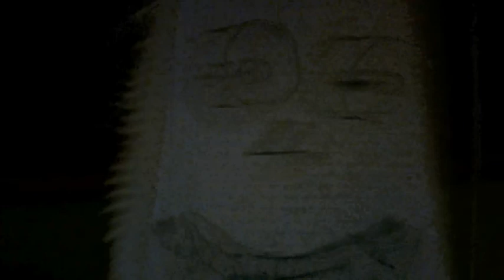Kool Kristian Kidz is back Starring Petey the Paper.wmv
This is a video i made with help from my good friend Petey the Paper and also God and my mom.